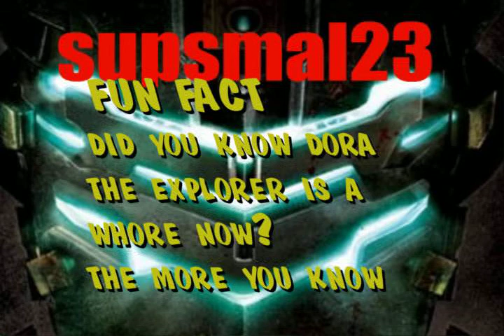Dead Space 2 Walkthrough Part 23 The Rabbit Hole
We finally get to a store and bench, but at a price, meanwhile we jump down the rabbit hole to find our way home